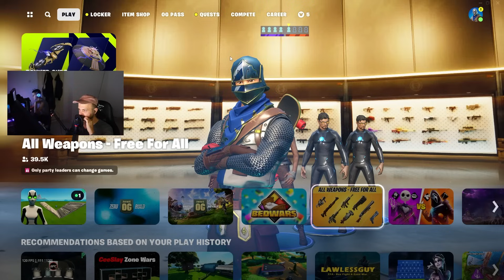Hamza Me Jusufin VS Dy Fansa ( 2 vs 2 )